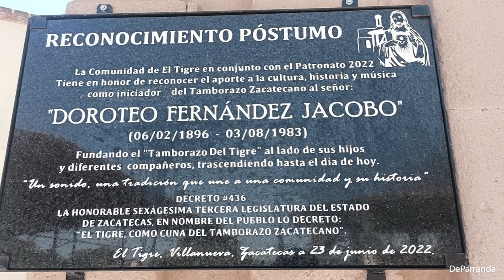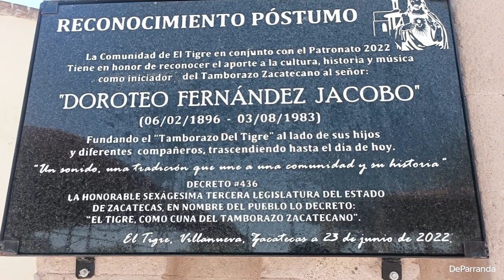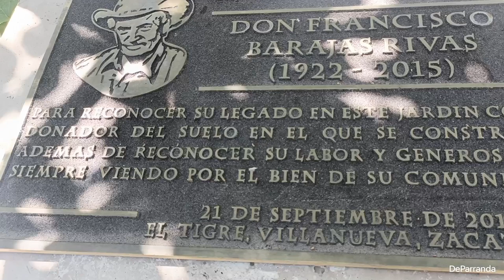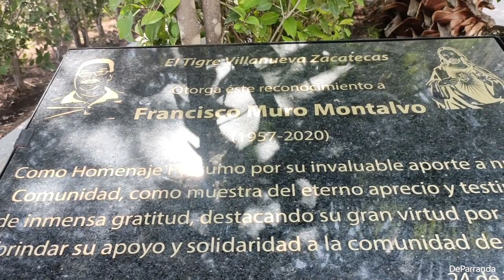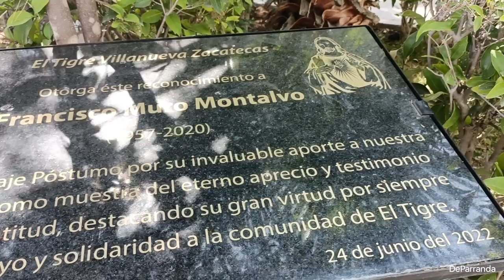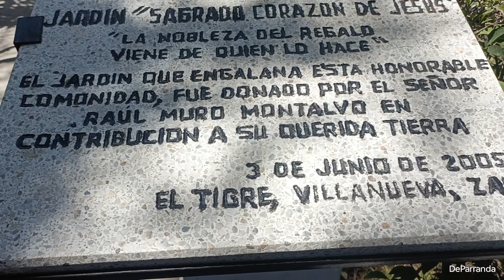14/06/23 Cabalgata Charra en El Tigre Villanueva, Zacatecas Con Banda Codiciada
14/06/23 Cabalgata Charra en El Tigre Villanueva, Zacatecas Con Banda Codiciada